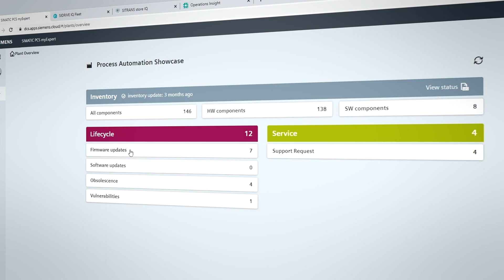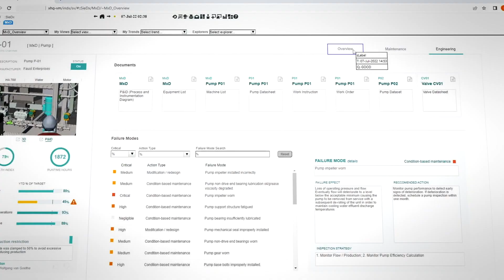Maintenance: Information when and where you need it with the Mobile Worker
The Process Industries Test Bed at MxD, a collaboration between Dow and Siemens, shows how digital technologies can help maintenance personnel perform tasks easily from anywhere with immediate access to data, documentation and the digital twin. Watch this video to learn more about the benefits of having a mobile worker and what you can see at your visit at MxD.